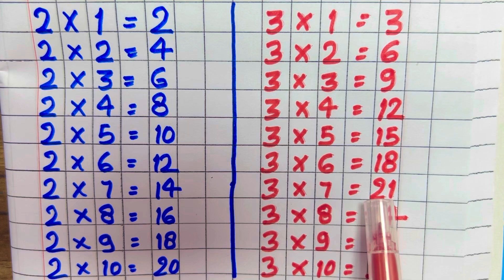2 ka table, 3 ka table | Table of 2 & 3 | 2 और 3 का पहाड़ा | kids Topper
2 ka table, 3 ka table | Table of 2 & 3 | 2 और 3 का पहाड़ा | kids Topper